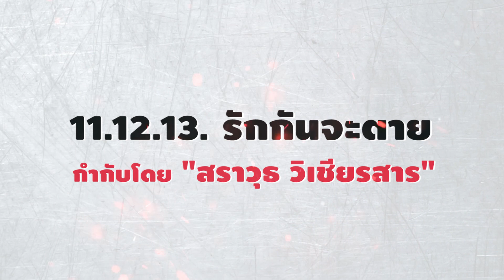การันตี 11.12.13 รักกันจะตาย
สัปดาห์นี้การันตีหนังผีไทยของค่าย M39 แล้วพร้อมพิสูจน์ความหลอนของหนังผีไทยเรื่องนี้กัน และคะแนนวิจารณ์ของหนังเรื่องนี้จะเป็นอย่างไร #11.12.13 รักกันจะตาย